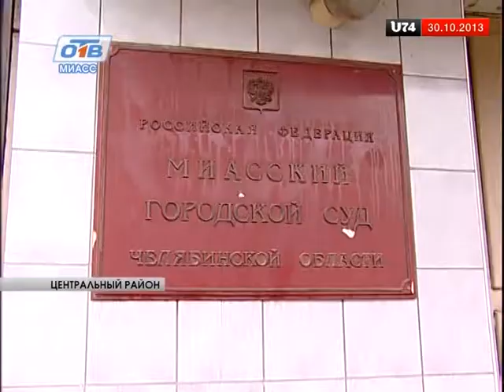Участник ДТП подал встречный иск в суд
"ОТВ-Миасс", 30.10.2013